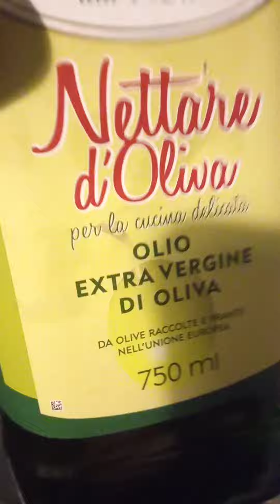panino e mozzarella:una cena perfetta!!🥚🍞🧀😋